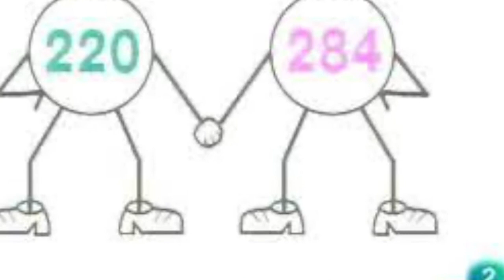Placer solitario. T9. EP 4 ¡Se equivocó Roberto Carlos!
Las historias de Placer solitario son reales. Son el resultado de muchos años de lecturas. Aquí algunos libros que sirvieron de fuente:
Historia de la estupidez humana, Paul Tabori.
Historias de la historia (tomos 1,2,3,4,5) Carlos Fisas.
La Rama dorada, James Frazer
Enciclopedia de datos inútiles 1 y 2, Homero Alsina Thevenet.
Eduardo Galeano:
Memorias del fuego 1,2,3.
Las venas abiertas,
Los hijos de los días, etc.
Errores, lapsus y gazapos de la historia, Gregorio Doval.
La hemorroides de Napoleón, José Miguel Carrilo de Albornoz.
Chiripas de la historia, Gonzalo Ugidos.
Y un largo etcétera.